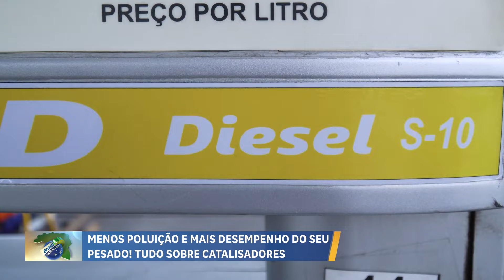Menos poluição e mais desempenho com catalizadores